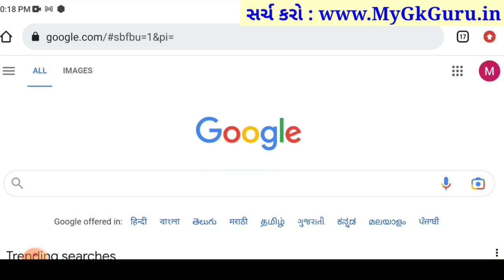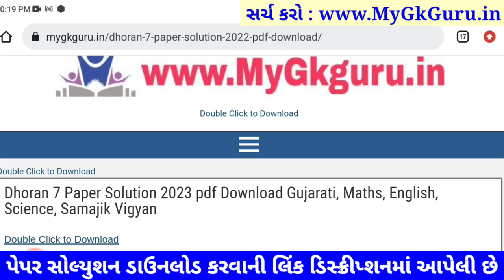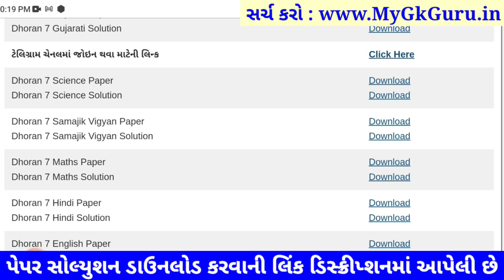std 7 ss paper solution 2023, std 7 samajik vigyan paper solution 2023 80 marks std 7 social science